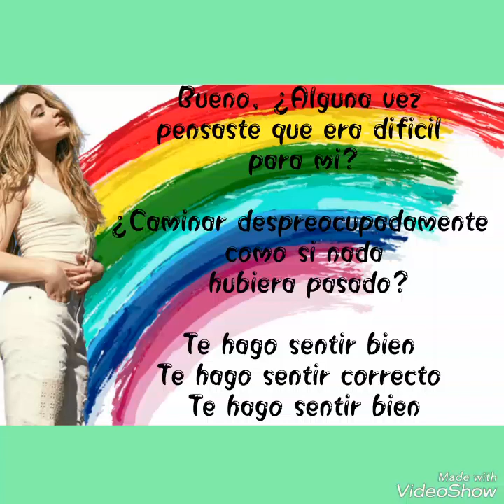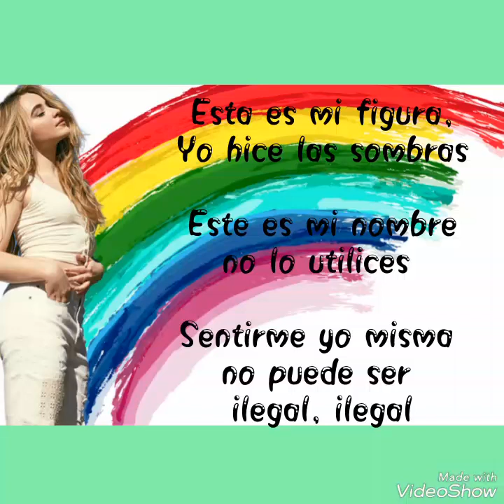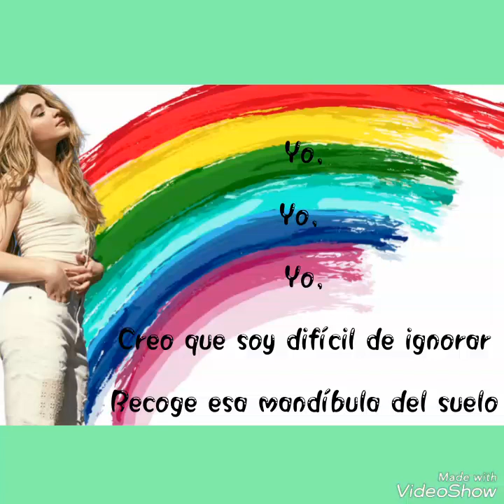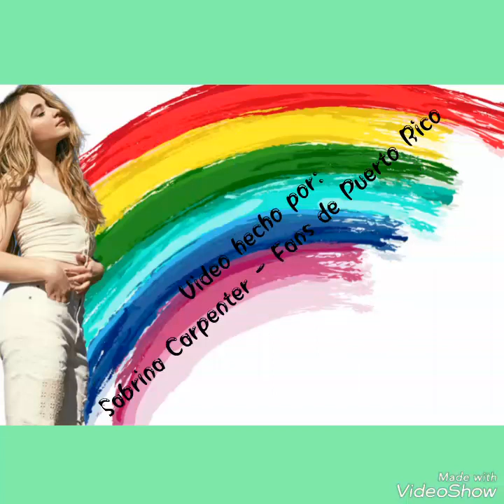Demándame (Sue Me) - Letra en Español al estilo S.C.D.P.R.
Hola, traté de traducirlo lo más coherente posible. Pronto se publicará los videos de AlmostLove. Si SueMe es tu canción favorita de SingularAct1 escribe un 🎀 en los comentarios